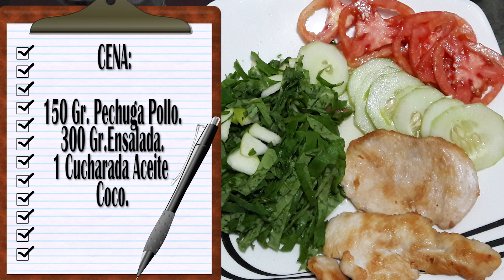RETO CUERPAZO En Casa - 2DA TEMPORADA - DÍA 01- LUNES: Cuadriceps y Aductores.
Este reto lo he creado porque tengo muchas seguidoras que tienen un excelente nivel de entrenamiento y les encanta la idea de tener un CUERPAZO entrenando desde casa.

NOTA: lo vamos a estar haciendo durante 1 mes consecutivo (mismas rutinas) luego les estaré publicando las rutinas modificadas del siguiente mes, y así sucesivamente.

* Asesoría personalizada o productos: escríbeme a mi WhatsApp a través del siguiente

                                      VÍDEOS MÁS POPULARES DE MI CANAL:
MANTENER GLÚTEOS FIRMES Y TONIFICADOS

                                        MIS LISTAS DE REPRODUCCIÓN:
RUTINAS PARA AUMENTAR PIERNAS EN CASA